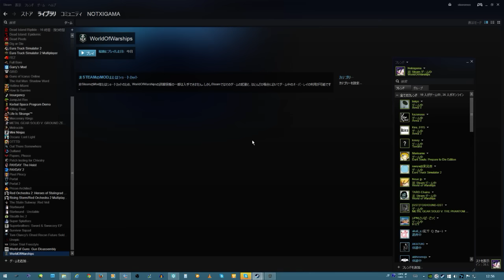WOWs 駆逐艦の難しさを知る…･ﾟ･(´Д⊂ヽ･ﾟ･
フレンドたちがうますぎる…